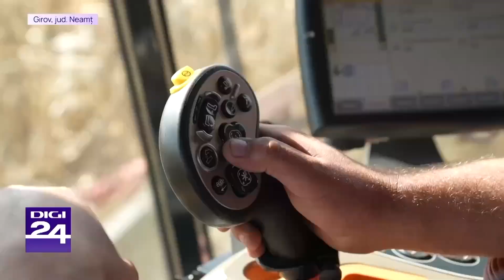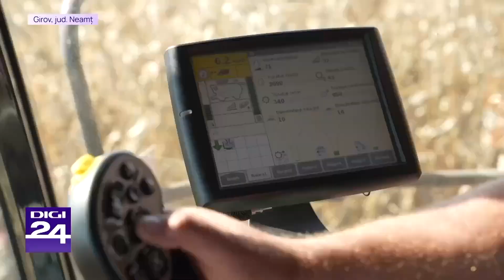Experiment la Neamț: Porumb rezistent la secetă VS porumb clasic